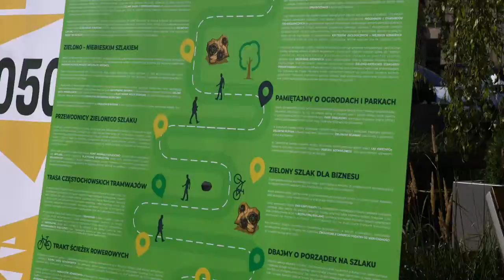Częstochowa na zielonym szlaku 2050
Stowarzyszenie Polska 2050 proponuje nowy program ekologiczny „Polska na Zielonym Szlaku”.